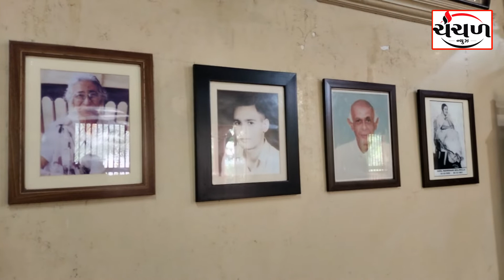ભુજમાં પતેતીની હર્ષભેર ઉજવણી કરવામાં આવી